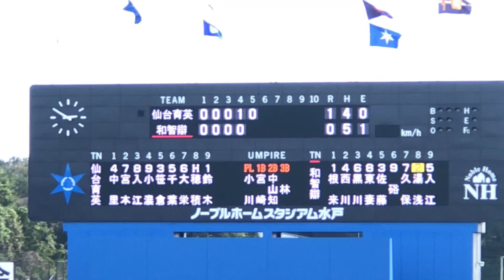【気迫のピッチング】智弁和歌山 根来塁（3年）国体でマウンドへ上がり気迫のピッチング 2019/10/1 仙台育英戦